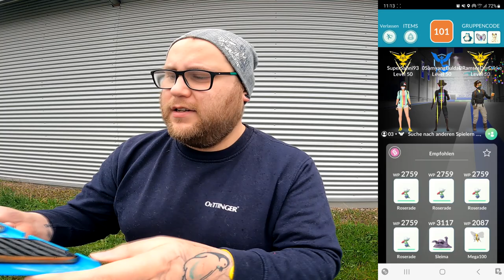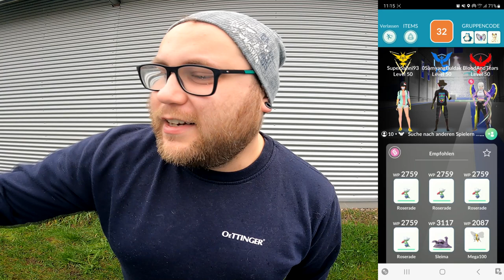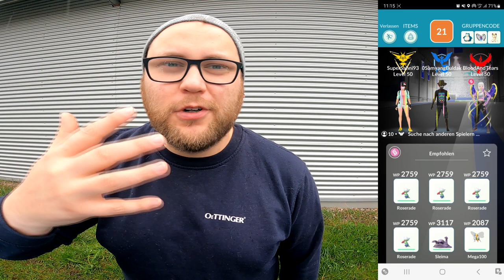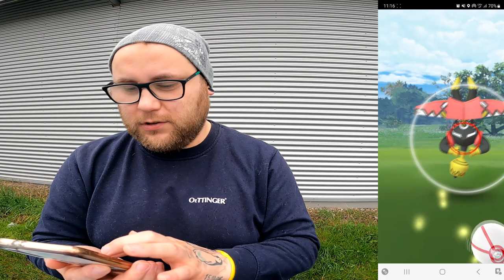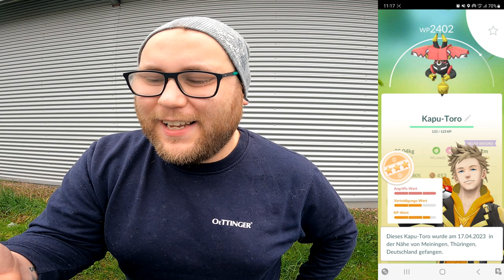Auf der Suche nach dem ✨ Shiny ✨ Kapu Toro Community Raid + Konter | Pokémon GO Deutsch # 2434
GUMMA !!!

Mein Trainer Code : 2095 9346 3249